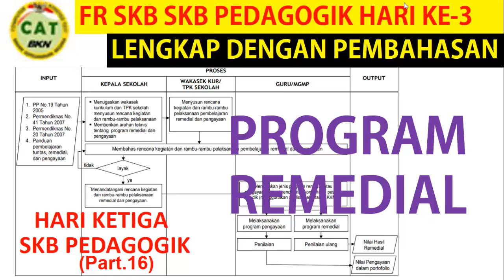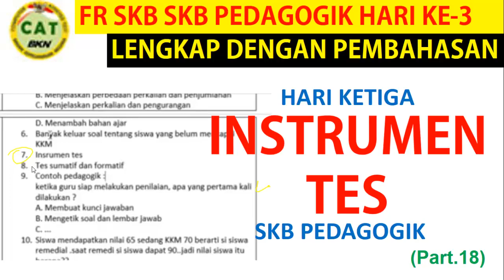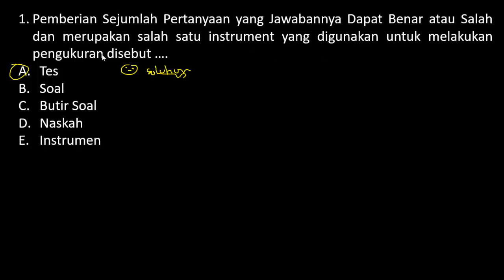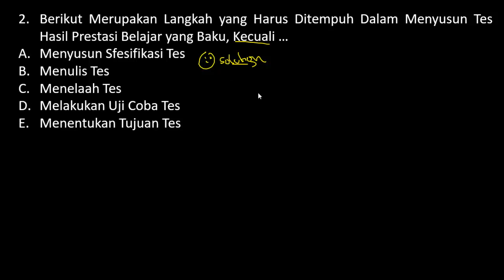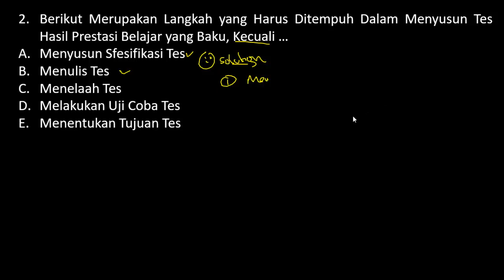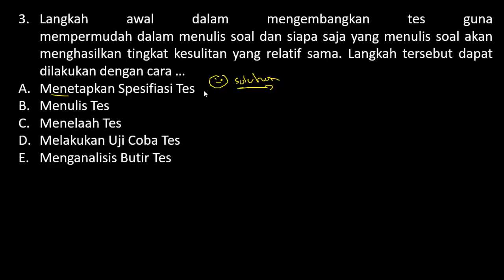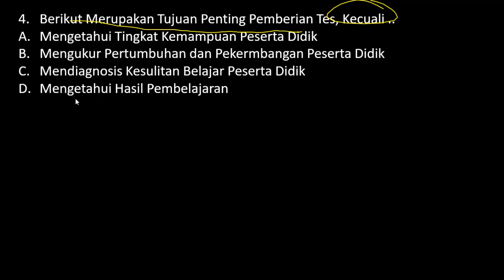FR SKB PEDAGOGIK CPNS 2020 - INSTRUMEN TES (Part.18)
FR SKB Profesional Guru Pendidikan Agama Islam (PAI) Lengkap Dengan Cara Cepat Menjawabnya